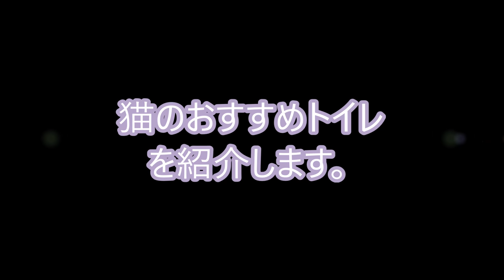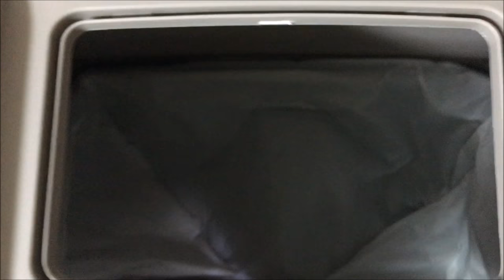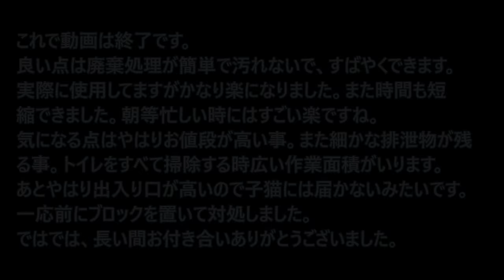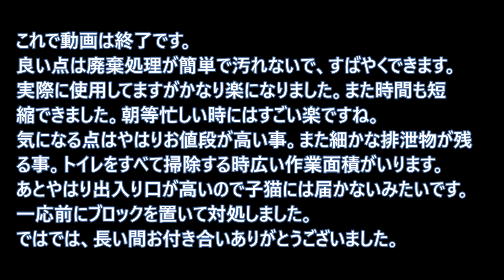猫トイレ｜おすすめ半自動で汚れない清潔で簡単掃除いらず！猫砂飛散防止の猫トイレ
おすすめの半自動猫システムトイレ【キャットリッターボックス】
かなり気に入ってます。もう1年程使用してますが、ぜんぜん大丈夫です。猫砂は個人差や猫によって違うと思いますが、ベントナイトが合うと思います。猫グッズのの半自動猫トイレ。
この猫トイレは、普段レバーで簡単にトレーに排泄できます、全部掃除するとなると、多少時間がかかります。結構大きいです。
子猫は届かないので、前に台など置いてあげて下さい。覚えるまで、たまに中に入れてあげると覚えが早いと思います。それとその猫の排泄物の成分を猫トイレに入れておくと良いと思います。
猫砂は上部のカバーと出入り口に蓋があるのでほぼ飛び散らないので、しつけもいりません。
猫トイレ｜おすすめ半自動でしつけいらず猫砂飛散防止 Cat toilet ｜ cat sand scattering

0:00 おすすめの半自動猫システムトイレ【キャットリッターボックス】の紹介
1:13 組み立て開始 中部トレー部
3:43 中部トレーを下部容器に設置
5：06 猫トイレの上部カバーを被せる
7：10 排泄トレー設置
9：08 猫トイレの廃棄時 レバー操作方法
10：08 猫トイレの廃棄時の使用方法
12：38 半自動猫トイレを使用してメリットとデメリット

猫トイレ アマゾンで購入
猫トイレ｜おすすめ半自動で汚れない簡単掃除しつけいらず！猫砂飛散防止

この半自動猫トイレですが、3年とちょっとで私がレバーをガンガンしすぎて、壊してしまいました。そして修理しましたので動画にしてます。

★猫トイレ関連おすすめ動画
激安おすすめ全自動猫トイレ使い方｜猫砂飛び散り防止で子猫しつけいらず
全自動猫トイレとコストを抑えるおすすめ激安簡単DIY改造。猫砂飛散防止掃除しつけ
猫トイレの排泄物を簡単掃除・システムトイレで子猫しつけいらずDIY
猫トイレ換気扇やってみた 猫部屋換気パイプファン/通気口家住宅DIY
猫砂対策飛散100円ショップ100均食器トレイ＆猫トイレマット/可愛い子猫おもしろいDIY
自作自動猫トイレ魔改造！おすすめ猫DIYしかも100均！猫のしつけいらず【面白い可愛い猫動画】
激安全自動猫トイレで簡単掃除・使用方法レビュー｜リッターメイド最新

猫とトキは、ぬこやおすすめの家電の楽しい動画映像、可愛い猫のじゃれる和む癒し映像、今話題の動画、電化製品や自由研究の実験検証、衝撃映像動画、凄い事等にチャレンジしての大人気ユーチューバー目指して、大人な人気の面白い動画を作っていきたいと思います。応援よろしくです＾＾グッズのの半自動猫トイレ。猫トイレ｜おすすめ半自動で汚れないしつけいらず猫砂飛散防止

グッズのの半自動ねこトイレ。システムトイレ
お勧め猫トイレCat litter【アメリカHAGEN CATITスマートシフトキャットリッターボックス】item Convenience goods
猫を飼う準備 cats litter、オススメ猫トイレの説明。
最強のおすすめ猫トイレ、めちゃくちゃ良いです♪猫トイレは少し大きめですが、ほんとに掃除が楽です。猫砂が飛び散らない猫グッズのの半自動ねこトイレ。猫トイレ｜おすすめ半自動で汚れない簡単掃除しつけいらず！猫砂飛散防止